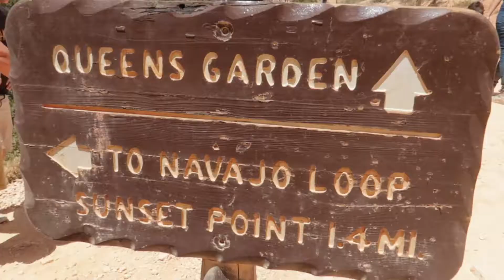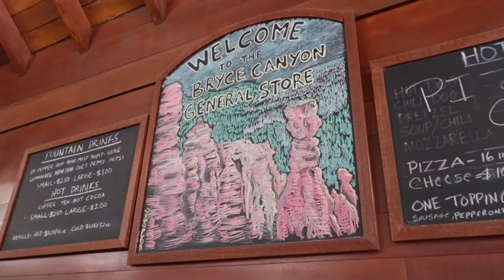Hiking Bryce Canyon || Utah Roadtrip Part 3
Hiking Around one of my favorite national park in this quickie Part 3!

📷 Like My Photos? 📷
✧Follow My Friends✧
Gear I Use
Canon 6D Mark ii*
Canon 24-70 Lens*
Canon 70-300 Zoom Lens*
Vlogging Camera Canon G7X*
Travel Tripod*

AIRBNB
*I recieve an airbnb credit when you use my code above
LYFT
DIANA50345
*I recieve lyft credit when you use my code above